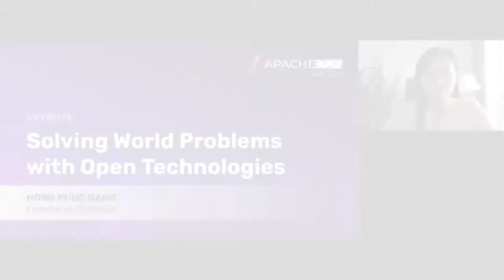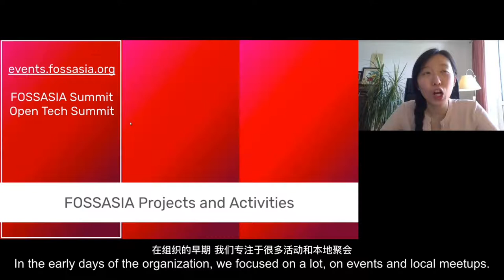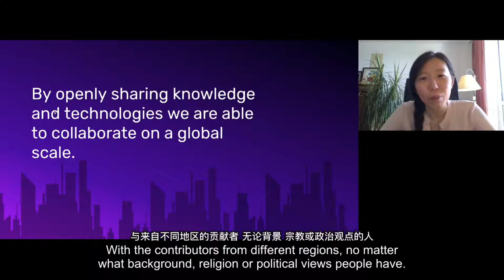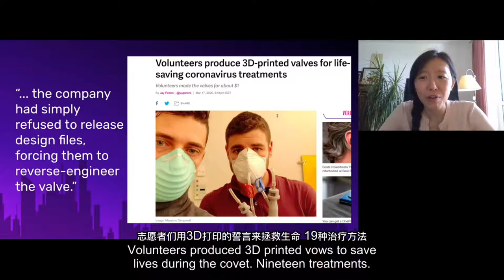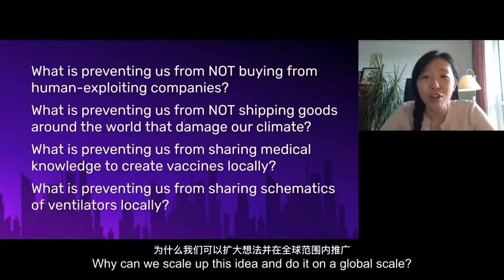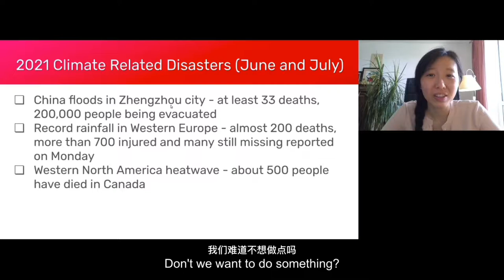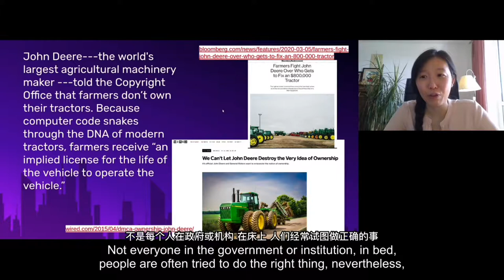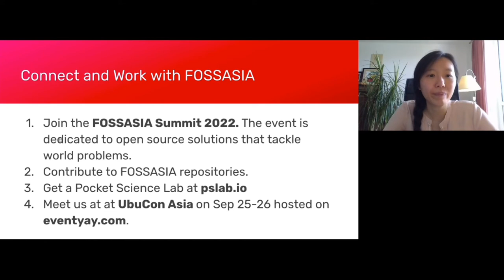ApacheConAsia 2021 Keynote：Hong Phuc Dang - Solving world problems with open technologies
We need open source now, more than ever. There is an urgent need to foster global connections, knowledge exchange and cross-border collaboration. Only by working together can we make bigger strides in solving some of the world’s most pressing problems. People from around the world work together on open source projects. They show every day how a fruitful and successful collaboration on a global scale to the benefit of all is possible despite different views, personal and historical backgrounds and experiences. In this session, Hong Phuc Dang will speak about the state of open source software and hardware - challenges and opportunities. What we have learned from the pandemic, how individuals can contribute and help to build global solutions the open source way.

Speakers:

Hong Phuc is the founder of FOSSASIA, an organization that strives to improve people’s lives through sharing open technologies and fostering global connections and sustainable production. She chairs the annual FOSSASIA Summit and organizes Open Tech Summits in countries from Vietnam, India, China, Sri Lanka, to Germany. She serves as a Vice Chair of the Open Source Committee, IEEE, a board member of the Open Source Business Alliance and VP of Open Source Initiative. With over a decade of open source expertise, she supports companies in their technology transition to open source and innersource development models. Her recent efforts focused on bringing open source hardware into production at scale. Hong Phuc believes Free and Open Source is not just a way to exchange code freely, it is a collaboration model that sets an example of how people around the world can work together peacefully to solve any problem.